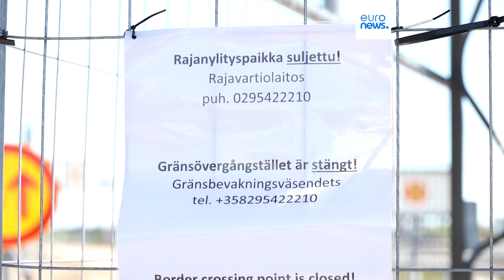PM da Finlândia pede ao parlamento que não enfraqueça projeto de lei para deportação de migrantes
Governo finlandês precisa que uma maioria de cinco sextos aprove a nova legislação que prevê enviar migrantes para centros de detenção sem aceitar pedidos de asilo.